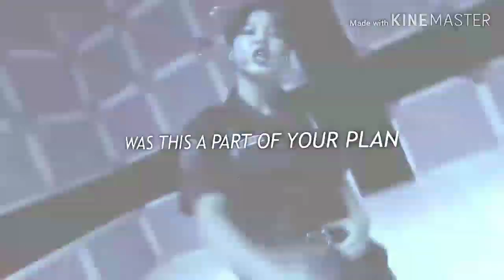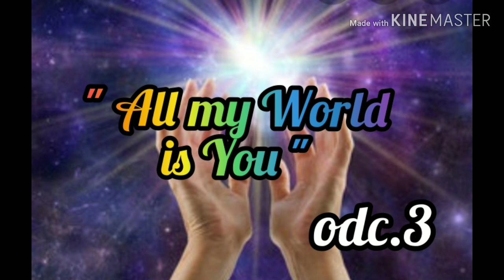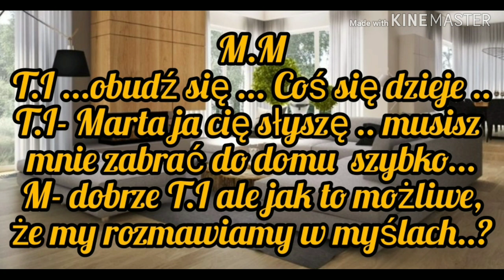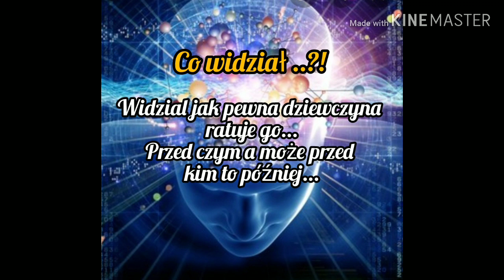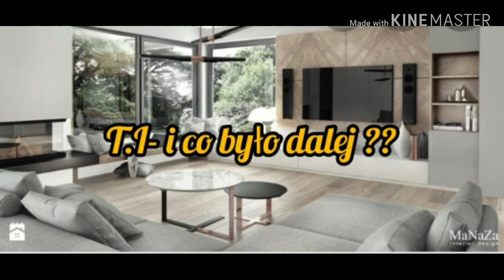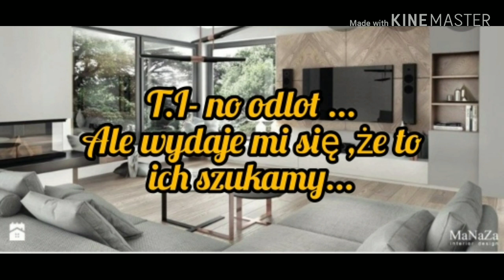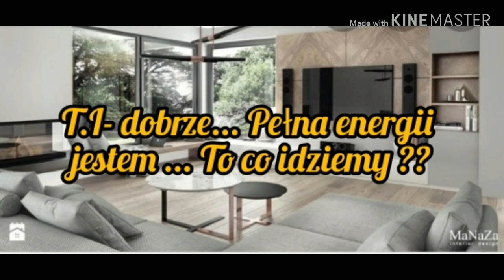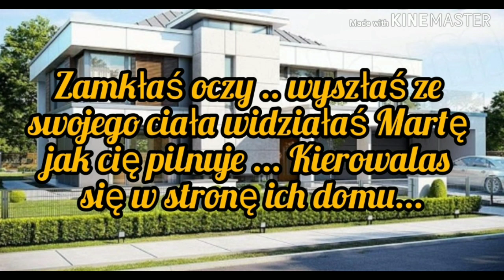Imagine.pl.BTS"All my World is You"odc.3